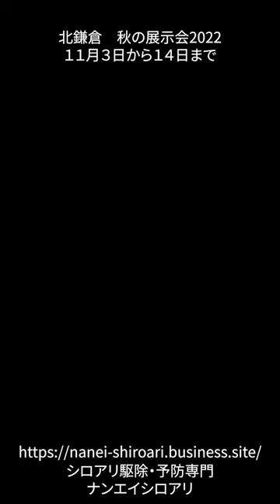猫を描く「非住宅動画」。11月3日から14日まで北鎌倉にて原画展示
公募展入選作品「午後」
展示のご案内↓

ナンエイシロアリは、住まいのホームドクターとしてお客様の大切なお住まいをお守りするお手伝いをいたします。

ナンエイシロアリのお送りする、住まいを長持ち させる「ポケット知識アニメ 」
ナンエイシロアリ はシロアリ駆除予防 の専門店ですので、安心かつ低価格にてご提案いたします。

少しでも不安に感じましたら1976年創業ナンエイシロアリ鹿児島店・霧島国分店に

事前にご連絡頂ければ日曜・祝日の
調査・工事ご対応いたします